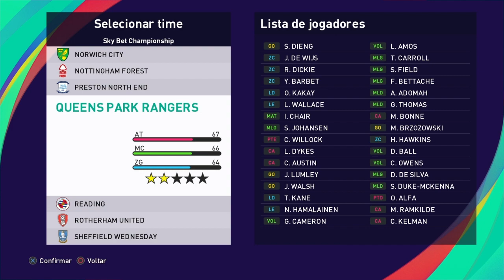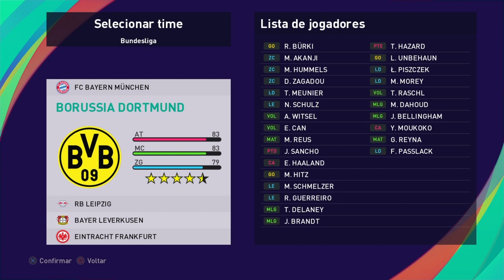[PES2021] OPTION FILE COMPLETO ATUALIZADO DLC6 [PS4]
Rede Sociais